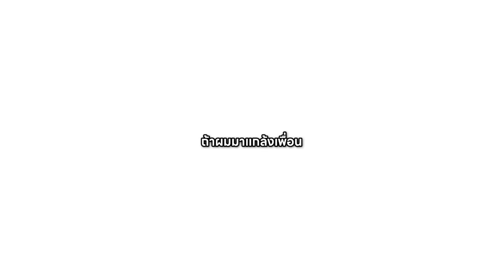😱จับเพื่อน! พาเข้าถ้ำ หลอกมาเจอ "ผีอีสาน"! จะรอดหรือไม่? [Minecraft แกล้งเพื่อน]